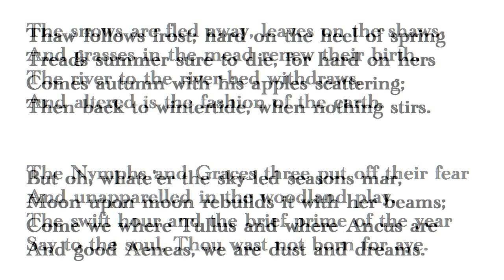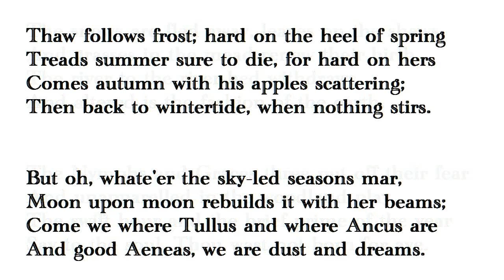"Diffugere Nives" by A E Housman (read by Tom O'Bedlam)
This is a poet's poem, a small masterpiece.  Housman thought that the original was the most beautiful poem in ancient literature: he put a lot of effort into this translation.
Diffugere Nives means "the snow's all gone".   Here's a bio of Horace (65BC-8BC), who wrote the original:
Even if you don't know much latin, you'll know a couple of bits by Horace -  "Dulce et decorum est pro patria mori" and "carpe diem".

Here is the original in latin and a discussion of this translation other translations by famous poets:

Hippolytus was given a new identity by Diana under her witness-protection scheme and renamed Virbius.

Heracles saved Theseus after he and Pirithous had been chained to a rock by Hades.  Theseus did his best to save his old chum Pirithous but he wasn't successful.

This poem was the favourite poem of the New York writer and editor of The New Yorker, William Maxwell (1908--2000) Here he is reading it  and talking about it:

The picture of "Quintus Horatius Flaccus" is by Anton von Werner (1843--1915)
who visualised what Horace might have looked like.  Flaccus was a family nickname in the Roman traditiion and it might have meant flabby or floppy-eared.

The statue of Diana is in the Louvre.  It looks like she lost her head until somebody glued it neatly back on.

The snows are fled away, leaves on the shaws
And grasses in the mead renew their birth,
The river to the river-bed withdraws,
And altered is the fashion of the earth.

The Nymphs and Graces three put off their fear
And unapparelled in the woodland play.
The swift hour and the brief prime of the year
Say to the soul, Thou wast not born for aye.

Thaw follows frost; hard on the heel of spring
Treads summer sure to die, for hard on hers
Comes autumn with his apples scattering;
Then back to wintertide, when nothing stirs.

But oh, whate'er the sky-led seasons mar,
Moon upon moon rebuilds it with her beams;
Come we where Tullus and where Ancus are
And good Aeneas, we are dust and dreams.

Torquatus, if the gods in heaven shall add
The morrow to the day, what tongue has told?
Feast then thy heart, for what thy heart has had
The fingers of no heir will ever hold.

When thou descendest once the shades among,
The stern assize and equal judgment o'er,
Not thy long lineage nor thy golden tongue,
No, nor thy righteousness, shall friend thee more.

Night holds Hippolytus the pure of stain,
Diana steads him nothing, he must stay;
And Theseus leaves Pirithous in the chain
The love of comrades cannot take away.